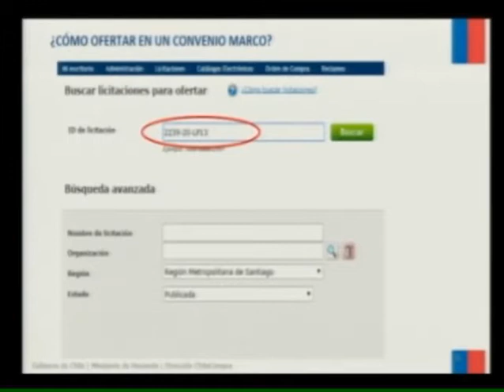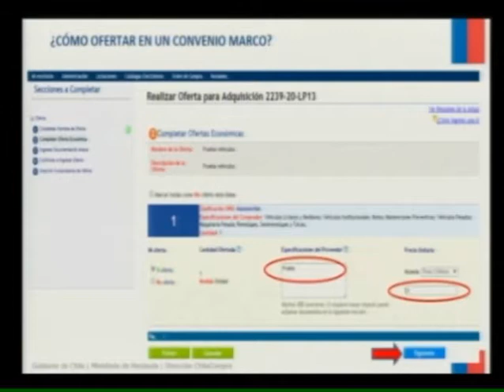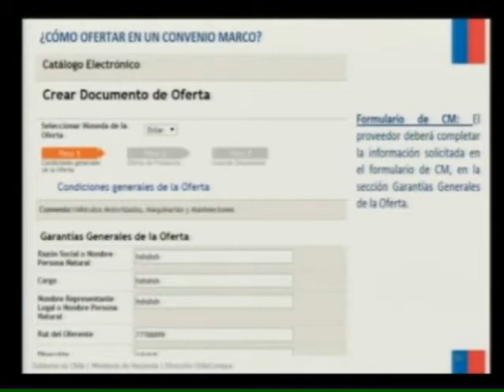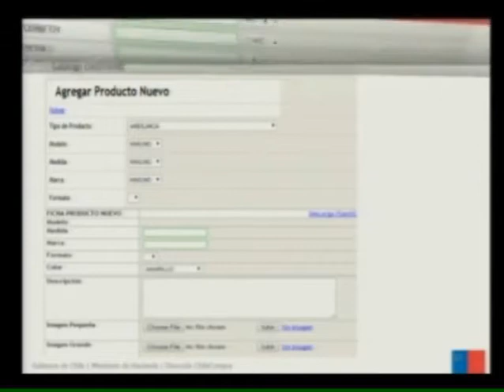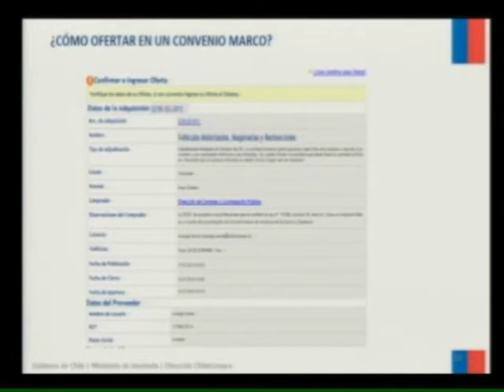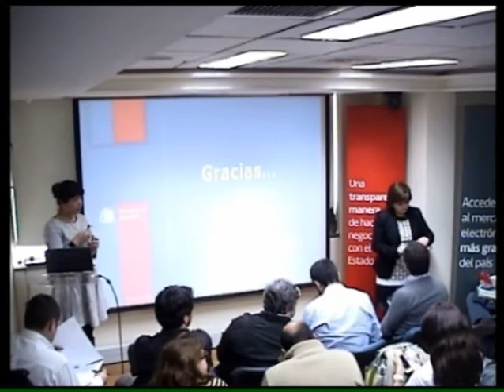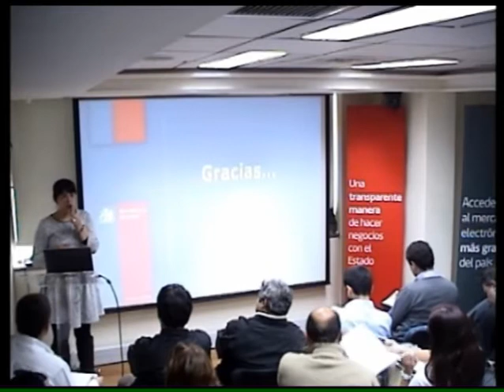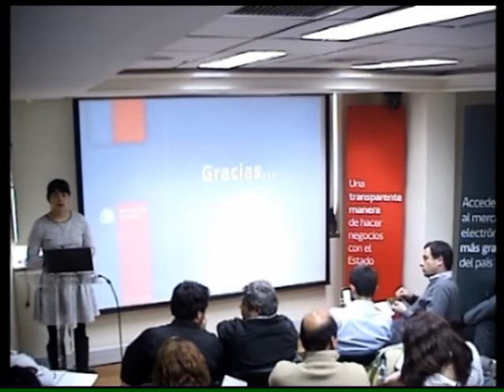Vehículos Motorizados, Maquinarias y Mantenciones - Parte 2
Desde automóviles, camionetas, todo terreno, hasta motos, vehículos pesados y remolques incluye el nuevo Convenio Marco de Vehículos Motorizados, Maquinarias y Mantenciones, cuyas bases se encuentran disponibles a través del ID 2239-20-LP13 Los proveedores del rubro pueden presentar sus ofertas hasta las 15.01 horas del próximo 13 de octubre. Este video da cuenta de la reunión informativa realizada el pasado 15 de septiembre en donde se dan recomendaciones para presentar la oferta a la licitación.